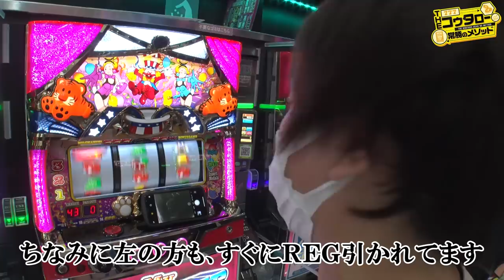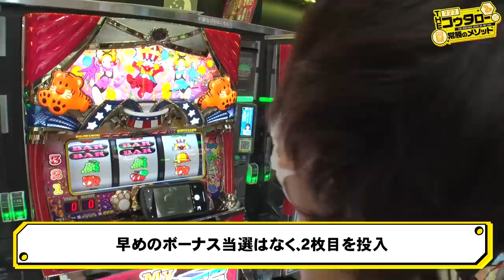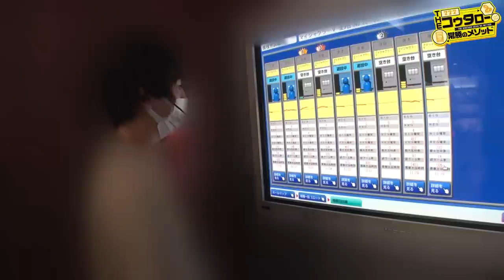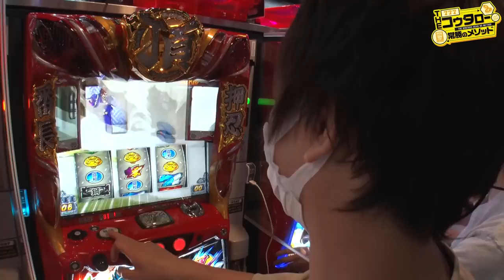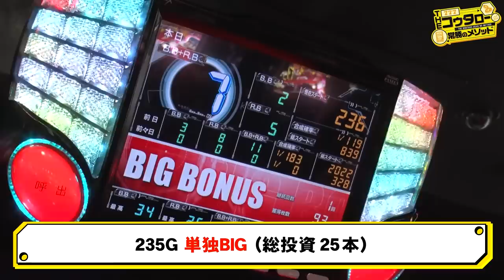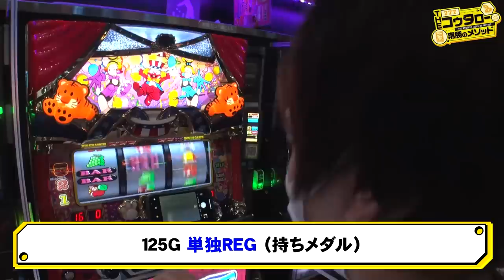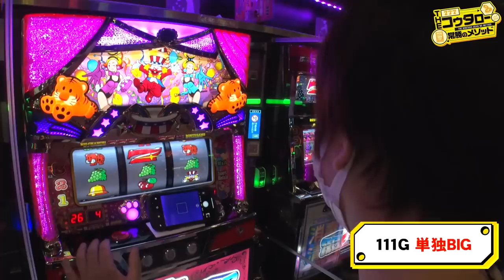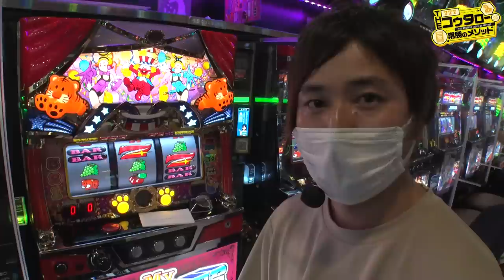数値はこぜ⑥挙動のジャグラーの行く末は!?【THE・コウタロー：常勝のメソッド 第36話(2/2)】【マイジャグラーV】[ジャンバリ.TV][パチスロ][スロット]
初日と同じ傾向から狙い台を絞っていくコウタロー!!並びの箇所を探して耕していき、残り時間が少ない中で辿り着いた高設定挙動の台!!その結果は如何に!?

■実戦台：マイジャグラーV、アイムジャグラーEX

■出演者：コウタロー（JANBARI.TV）